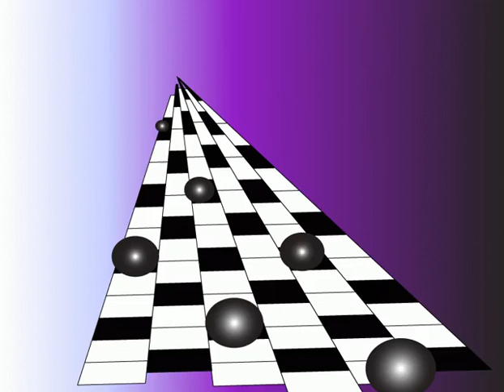Shine ball - Animated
My art workshop made in Photoshop  Animated gif